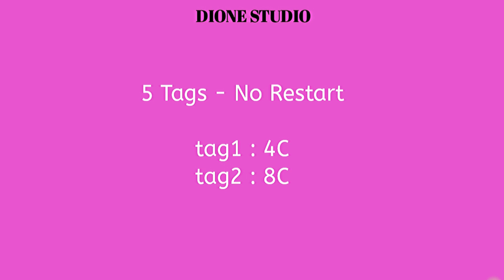朋友(FRIENDS) PENG YOU REMIX LINE DANCE | TUTORIAL